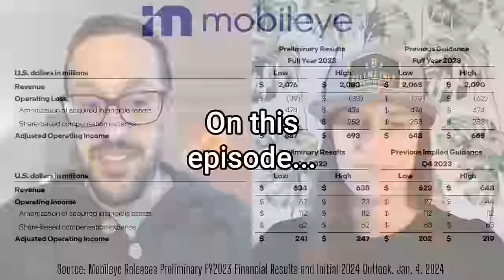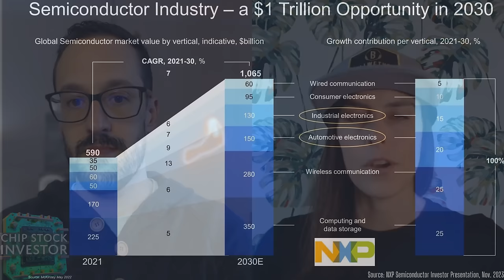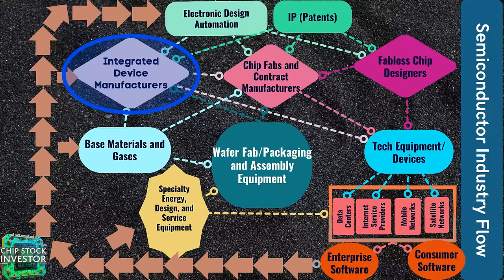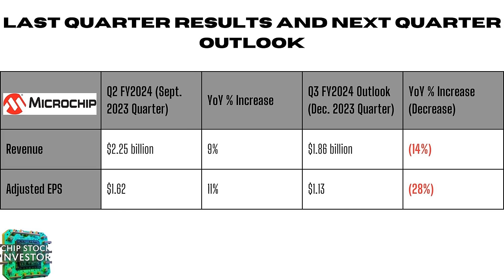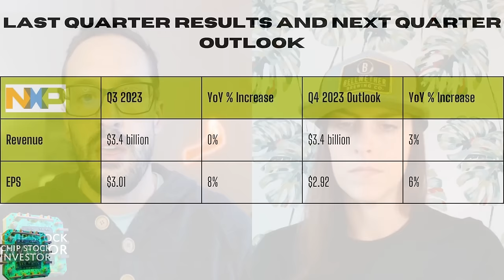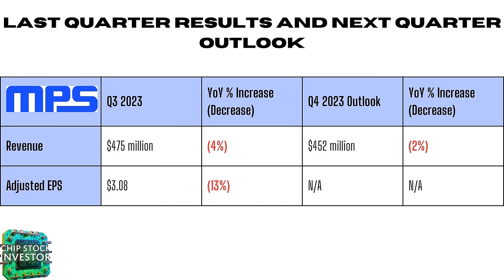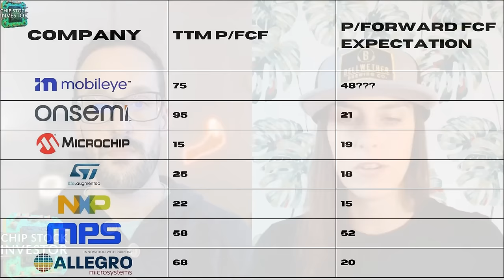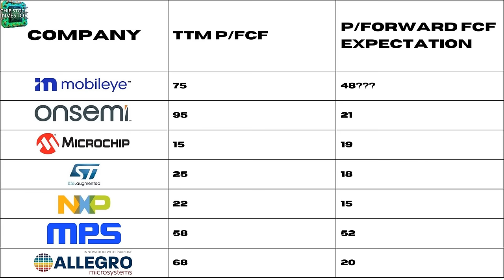Onsemi, Microchip, STMicro, and the Auto Chip Stock Meltdown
What are the best semiconductor stocks for automotive technology and self-driving cars in 2024? Chip Stock Investors Nick and Kasey give an earnings preview for top companies like Onsemi (ON), Microchip (MCHP), and STMicroelectronics STM), especially important after Mobileye (MBLY) gave a poor outlook for the year due to excess inventory.

Consider saying "thanks" here on YouTube with a  Super Thanks or joining the channel membership for some custom badges and emojis!!

00:00 Introduction and Overview
00:29 Understanding the Automotive Chip Stock Meltdown
00:54 Earnings Preview for On Semi, Microchip and ST Micro
01:07 Impact of Mobileye's Announcement on the Market
01:50 The Role of Integrated Device Manufacturers (IDMs)
03:43 The Future of the Automotive Industry and Semiconductor Growth
04:09 The Role of 5G Networks in the Semiconductor Industry
04:43 The Growth of Automotive and Industrial Chips
06:13 Understanding the Semiconductor Industry Flow Chart
07:09 The Complexities of the Supply Chain for Automotive Companies
07:29 Earnings Preview for On Semi
10:17 Earnings Preview for Microchip
12:58 Earnings Preview for ST Micro and NXP Semiconductors
17:48 Earnings Preview for Monolithic Power
20:07 Earnings Preview for Allegro Microsystems
22:38 Price to Free Cashflow Valuations
27:47 Conclusion and Final Thoughts

Nick and Kasey own shares of On Semi & Microchip